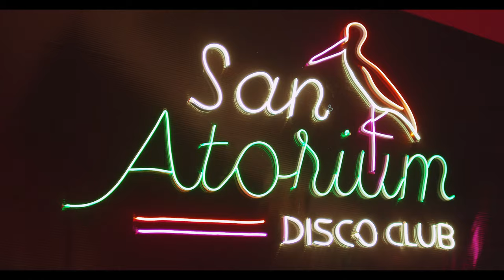KAYLO - Ciecho (ft. PESTO) 4K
Nowy taneczny HIT 2022! Zobacz teraz »
Słuchaj na Spotify, iTunes, Apple Music, Amazon Music, YouTube Music:

"Ciecho" to debiutancki singiel KAYLO, który ukazał się w drugiej połowie 2022 roku.
Jest to legendarny ciechociński "no happy ending dancing love story" w nowoczesnej, humorystycznej odsłonie z najbardziej "kasową" sceną w historii polskich wideoklipów.

UTWÓR:
Wokal męski: KAYLO
Słowa: Pawel Stokajlo
Muzyka: LX
Mix i mastering: ER mixing
Nagranie wokalu zrealizowano w Bang Mafia Studio w Toruniu
Realizator nagrania: Piotr Zelaszkiewicz (ZELO)

TELEDYSK:
Produkcja: Paweł Stokajło
Scenariusz: Paweł Stokajło
Reżyseria: Paweł Stokajło i Piotr Smoleński (PS&PS)
Asystent reżysera: Marcin Wójcik
Producent wykonawczy: Katarzyna Smoleńska
Oświetlenie: Marcin Wójcik
Zdjęcia: Piotr Smoleński
Koloryzacja: Piotr Smoleński
Efekty specjalne: Paweł Stokajło
Stylizacje: Paweł Stokajło
Make-up: Renata Lewandowska
Stylizacja włosów: Paulina Mężykowska (Sikorski Art and Beauty)
Produkcja scenografii: Norbert Gradowski
Nagrania zrealizowano w BAJKA Disco Club w Toruniu
 oraz w Aptece - Pod Słońcem w Toruniu

PODZIĘKOWANIA DLA:
Hostdance Agency
Tomka Skowrońskiego (Sikorski Art and Beauty)
Iwony Wojtalewicz (haftowanelogo.pl)
Marcina Nowackiego (BAJKA Disco Club)
Mirosławy i Krzysztofa Gawrysiak

OBSADA:
Ciecho:            KAYLO
Ochroniarz 1: Norbert Gradowski
Ochroniarz 2: Marcin Wójcik
Kasjer:             K.A.S.A.
Ochroniarz 3: Grzegorz Halama
Szatniarka:     Wiktoria Raszyńska
Barman:          Yared Kenne Woyesa
DJ:                   Jerzy Gradowski
Wrotkarki:       Ania Żelechowska i Ewa Karbowniczek

Tancerze oraz osoby w klubie:
Bartosz Dyla
Nicola Egwuatu
Paweł Hołda
Mariam Kikriashvili
Agata Masiak
Marcin Spychalski
Kalisia Bartkowska
Angelika Cholewińska
Zuzanna Demska
Rafał Górniak
Martyna Gradowska
Aga Jabłońska
Klaudia Just
Agnieszka Kluska
Beata Kuziemkowska
Karol Pargulski
Dominika Uniewska
Wiktoria Wasilewska
Ewa Załuńska

SŁOWA:
Wchodzę
Szczęki leżą na podłodze
Gładzę fryz i okiem wodzę
Chcę dziś upolować Cię

Mała
Spójrz na ruchy mego ciała
Nadszedł czas żebyś poznała
Mój ciechociński wdzięk
Bang Bang Bang,
Ciechociński wdzięk

Gdy jesteś blisko onieśmielasz mnie
Jak Egurrola w tańcu ruszasz się
Gdy patrzysz na mnie rozpalona drżę
Kręci mnie twój ciechociński wdzięk

Bang, bang, bang, ciechociński wdzięk
Bang, bang, bang, bardzo kręci mnie
Bang, bang, bang, onieśmiela mnie
X2

Ciechociński wdzięk,
X4

Dalej
Popuść wodze i zaszalej
To nie to, że ja się chwalę
Ale wiem, że kręcę cię

Dawaj
Przy mnie nie musisz udawać
To jest oczywista sprawa
Że kręci cie mój wdzięk

X2

Ciechociński wdzięk,
X4